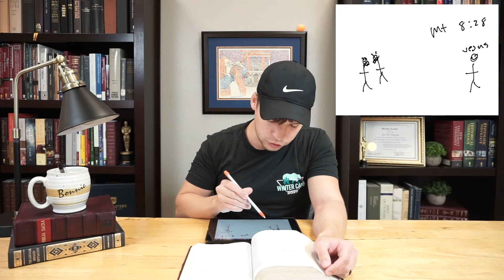Bible Time at Faith 69 - Violent Times - 2 Timothy 3:1-2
The one with the 2 really strong demon possessed dudes, broh.